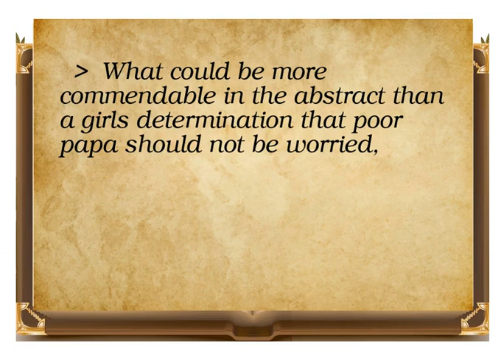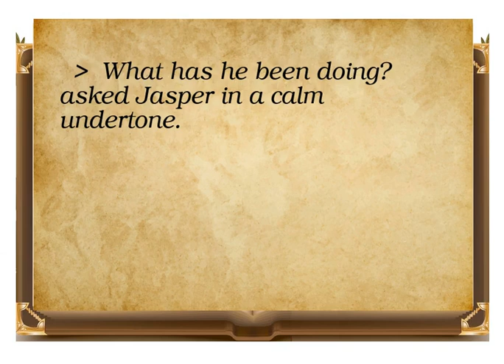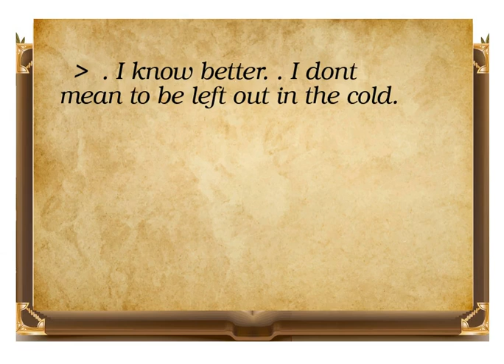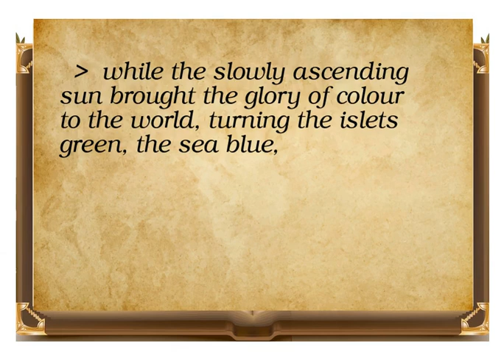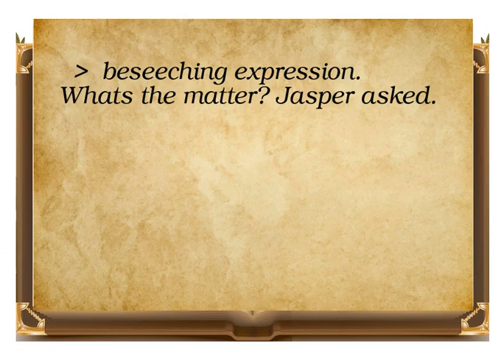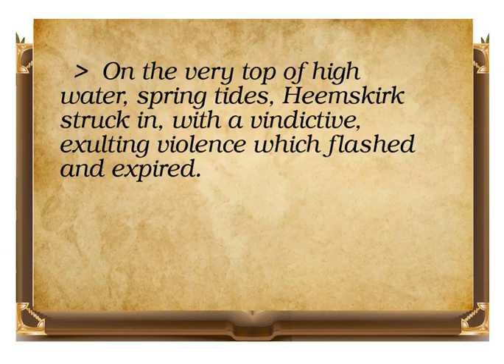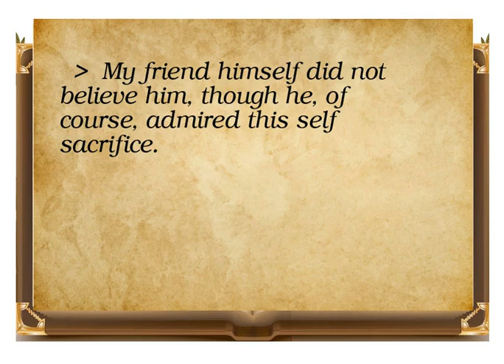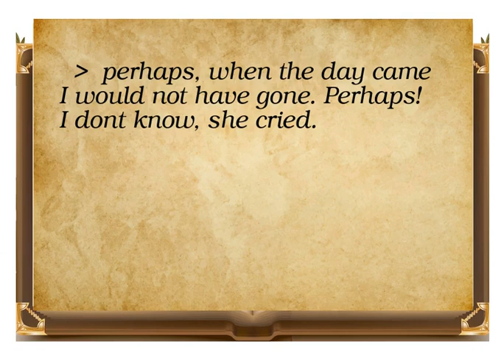Twixt Land and Sea Part 4 by Joseph Conrad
This is a video book that contains Twixt Land  and Sea Part 4 by Joseph Conrad video book. It is provided by streambooks.org for education and learning english. It is an audio book with texts to read while you watch this book.
New texts of Joseph Conrad's modern classic 'The Secret Sharer' and of two other tales appear in this edition of 'Twixt Land and Sea with numerous words, sentences, and entire paragraphs restored from Conrad's manuscripts and typescripts. Written while he was working on Under Western Eyes, these stories, when collected together in 1912, marked the turning point in Conrad's professional fortunes that Chance would soon confirm. Published for the first time as Conrad meant them to be, these authoritative texts are accompanied by a new Introduction that discusses their sources, composition, and publication, and their reception up to our time. The Notes explain nautical, geographical, and historical references and are supplemented by diagrams, maps, and other illustrations. A textual essay and apparatus examine the revisions, excisions, divisions, and censorship the tales underwent, which till now have been reflected in editions unduly trusted by countless readers.